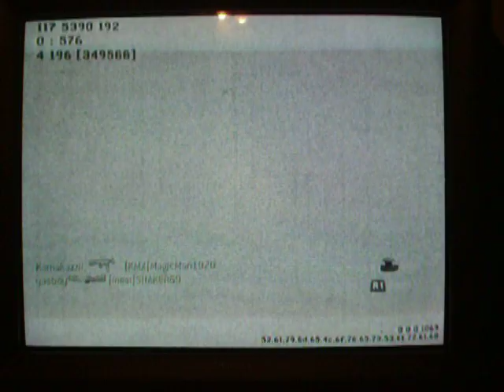Call of Duty Modern Warfare 2 Online Gameplay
This is a Call of Duty Modern warfare 2 match in Terminal map. Please excuse the video's quality since it is my 2nd video.